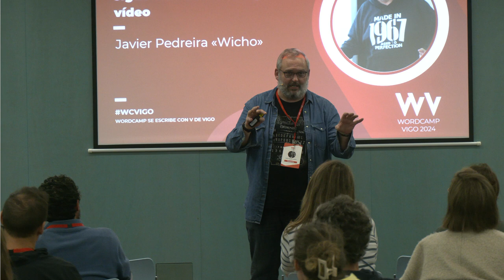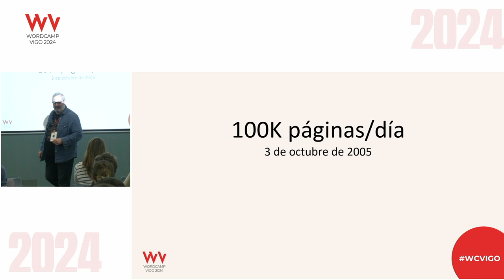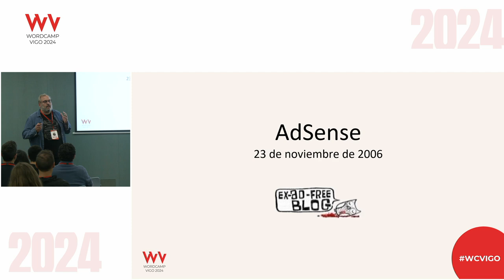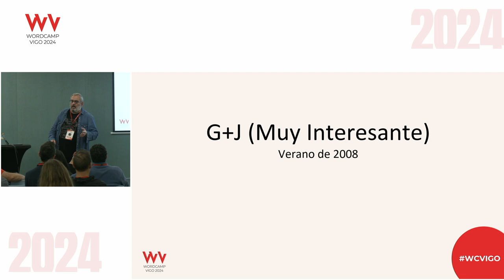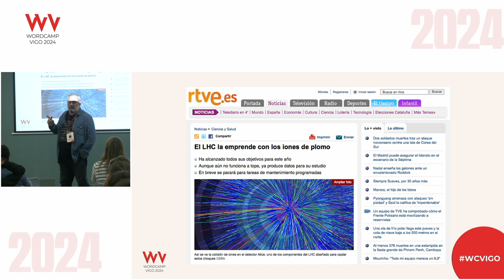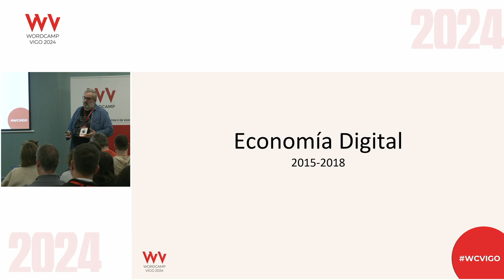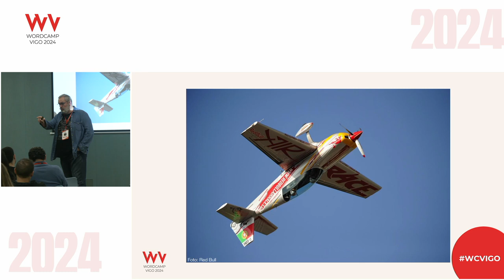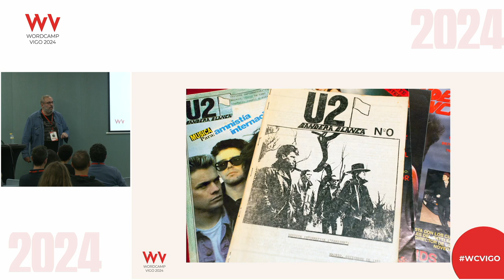Microsiervos: un blog que sigue vivo en los tiempos del vídeo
Microsiervos es un blog que llega publicándose en su forma actual desde el verano del 2003 aún a pesar de que es un formato al que han dado por muerto mil y una veces. Contaré un poco su historia, qué nos funcionó y qué no, y por qué seguimos con él.Presentation Slides »